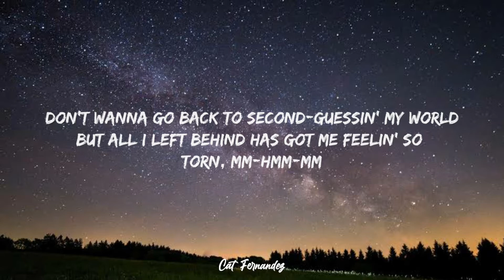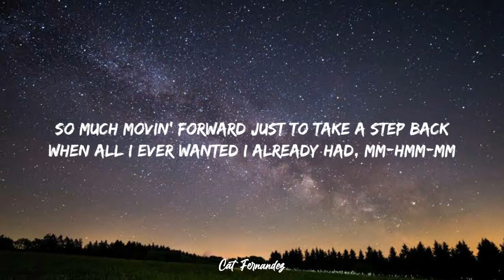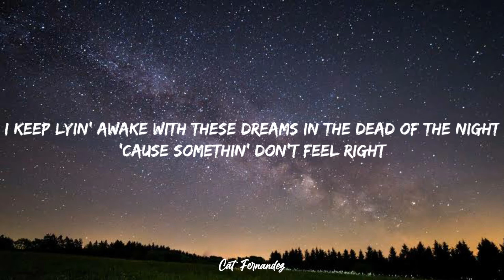Granted - Olivia Rodrigo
This lyric video is dedicated for the fans!

Im so sorry for having a lot of tiktoks😂😂😂😂😂😂😂😂😂😂

JUST FOLLOW... OK?